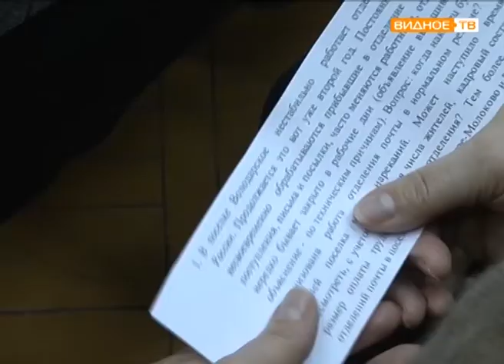"Отчётный период" - отчёт главы администрации сельского поселения Володарское